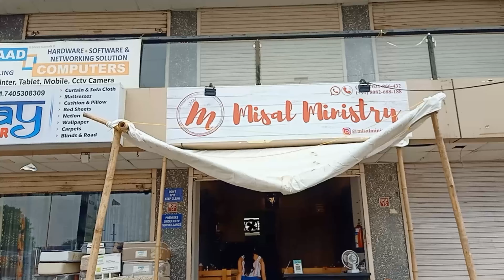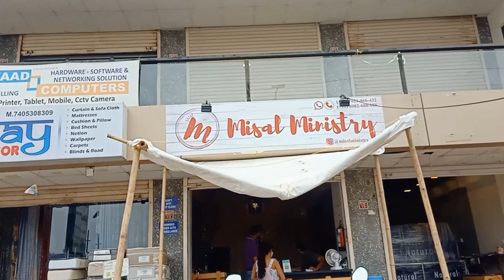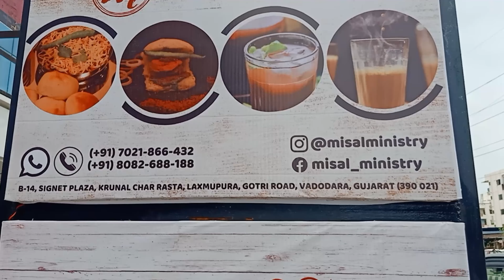Vadodara ka famous Misal Pav at Misal Ministry // Renu Kotnala Vlogs